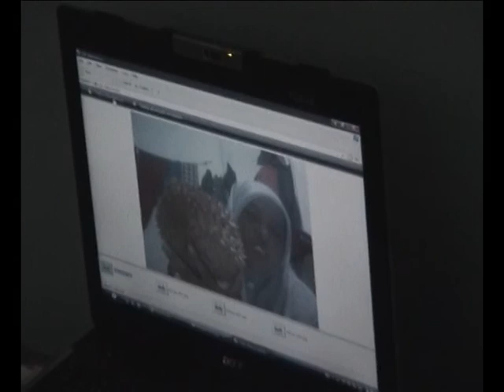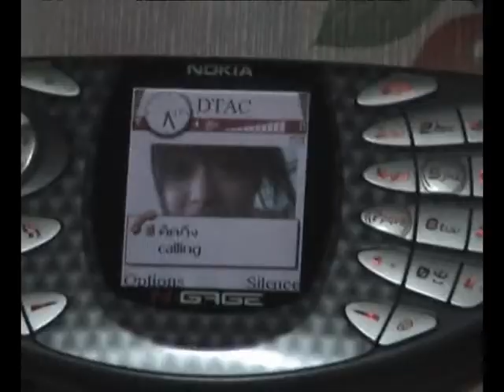DDK ICTM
Dek LeK
DEk yAi
Karim